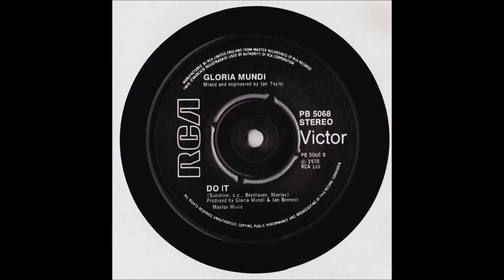Gloria Mundi - Do It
"Fight Back!", 1978